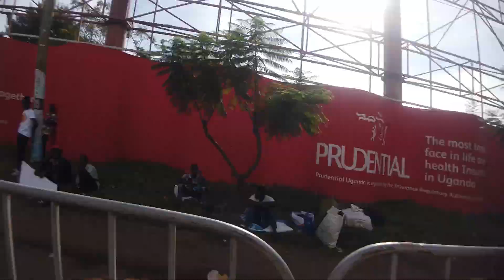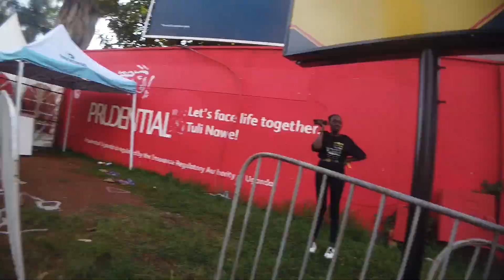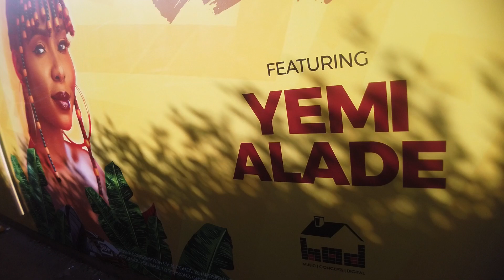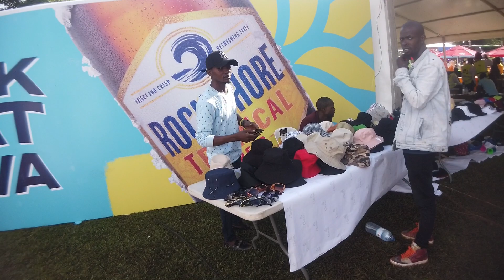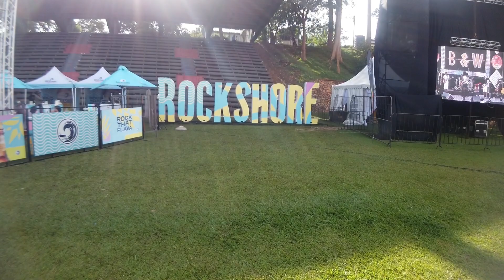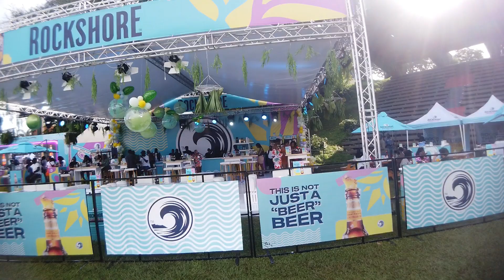Blankets and Wine Uganda || Kampala Nightlife 2022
One of the biggest events in East Africa celebrating its 10 year anniversary. Blankets and Wine is a celebration of African culture and tradition. This event unites musicians and all party lovers from across the continent. Enjoy the video!